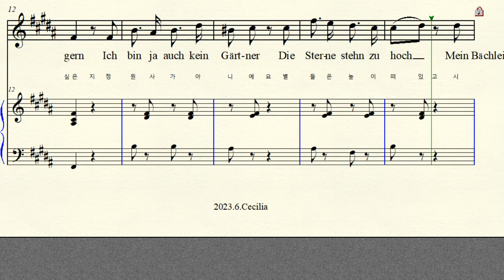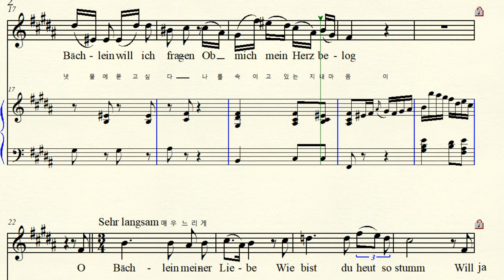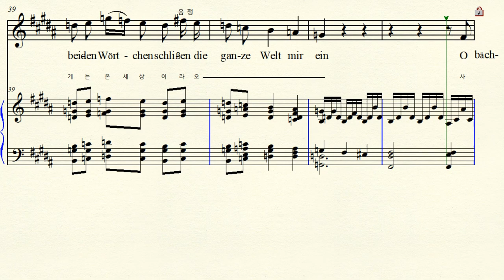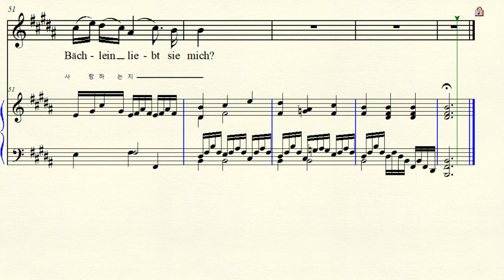3-64 Die schöne Müllerin No.6 아름다운 물방앗간의 아가씨 Der Neugierige 호기심 많은 사람 Schubert 슈베르트 Ori B major 나장조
Text by W. Müller 빌헬름 뮐러  Die schöne Müllerin No.6  Op.25 D.795 1823년 아름다운 물방앗간의 아가씨 6곡 Neugierige 호기심 많은 사람 (물어보는 사람)  Original B major  원조성 나장조 악보 가사해석